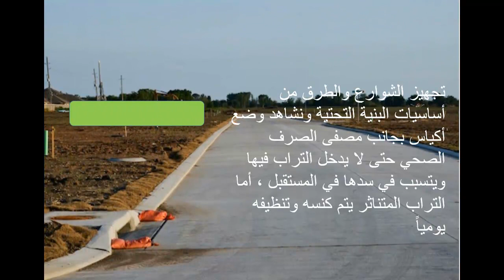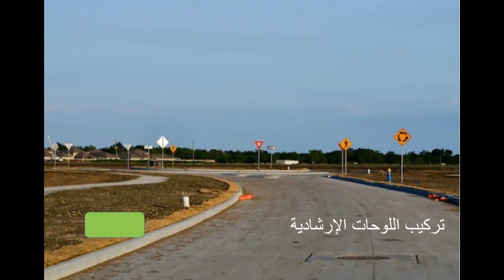هل تساءلت بوما ماهي مراحل بناء منزل في امريكا؟